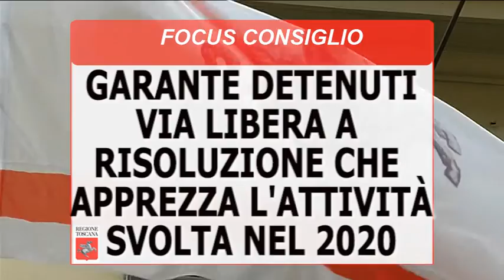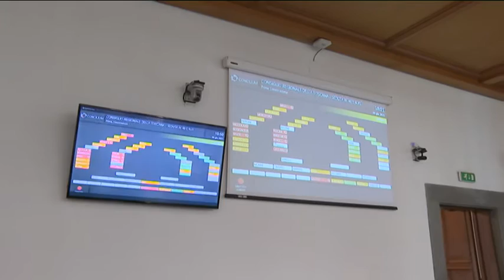TOSCANA TV FOCUS CONSIGLIO Puntata384 12Giu21